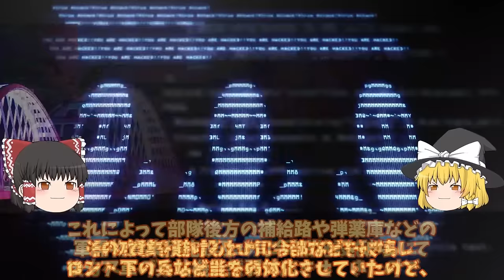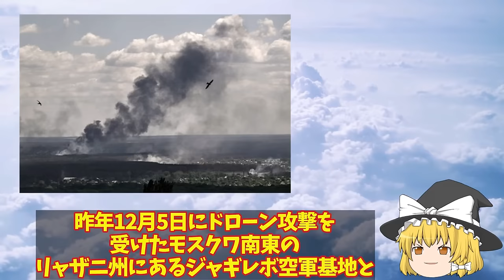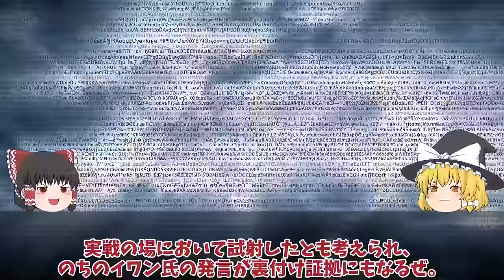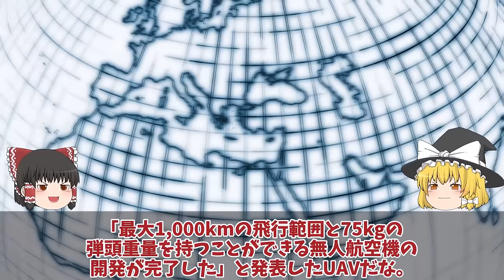【ゆっくり解説・軍事News】クリミア半島奪還スペシャル ヘルソン州ヘニチェスで武器庫大爆発ストームシャドーハイマースでGLSDBか！クリミア半島への幹線道路露軍撤退【軍事】【特集】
クリミア半島奪還スペシャル　ヘルソン州ヘニチェスで武器庫大爆発ストームシャドーハイマースでGLSDBか！クリミア半島への幹線道路露軍撤退【軍事】【特集】

01ヘルソン州ヘニチェスで武器庫大爆発ストームシャドーハイマースでGLSDBか！クリミア半島への幹線道路露軍撤退？

02クリミア大橋爆破の隠し玉ハイマースでの秘密兵器！クリミア半島で連続爆破は新兵器か

03クリミア半島で相次ぐ大爆発に反抗開始クリミアロ軍航空基地から大黒鉛か！シンフェロポリ基地がウ軍ドローン攻撃？

04メルトポリついに奪還アントノフスキー橋再び渡河上陸作戦か！露軍恐れるレオパルド投入で返り討ち？

05クリミア大橋露軍迎撃成功のGrom2をウ軍戦略短距離弾道ミサイル！ハイマースとでクリミア奪還

引用・転載「出典：海上自衛隊ホームページ」
引用・転載「出典：航空自衛隊ホームページ」
引用・転載「出典：陸上自衛隊ホームページ」